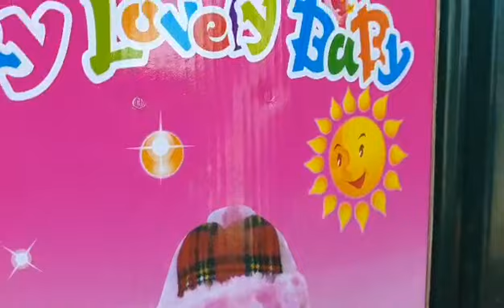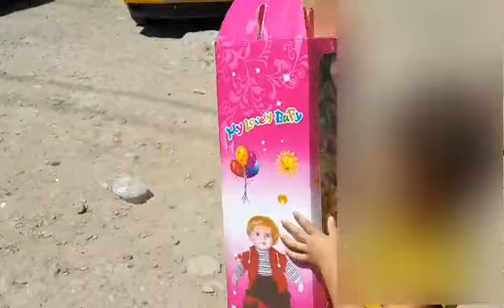ХАЁОТИ ДУХТАРИ 3 СОЛ😢